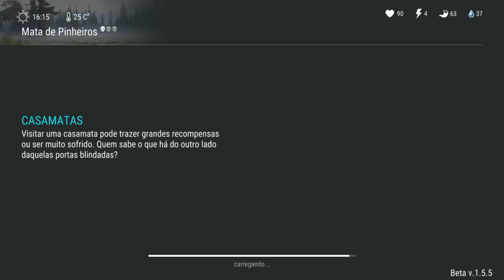ATUALIZAÇÃO V.1.5.5! O INVASOR NO LAST DAY ON EARTH SURVIVAL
O INVASOR NO LAST DAY ON EARTH SURVIVAL

PROGRAMAS QUE USO EM MEUS VÍDEOS :

PIXEL LAB
PS TOUCH
KINE MASTER
POWERDIRECTOR
AZ SCREEN RECORDER PRO
SCR